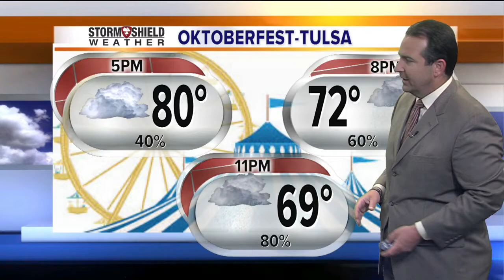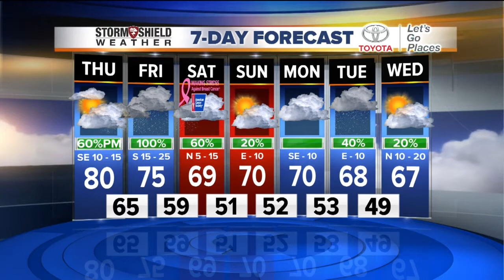2News Works for You Today 6A